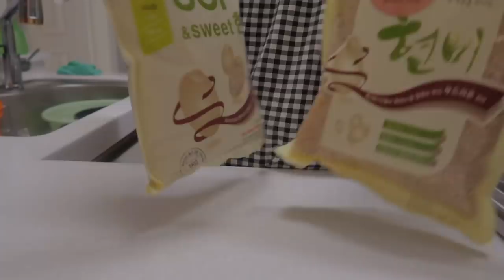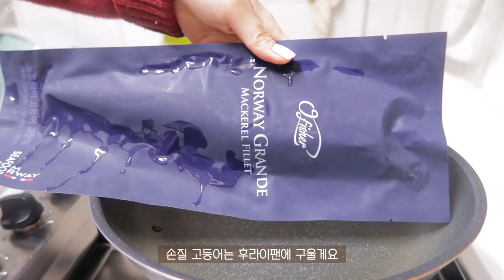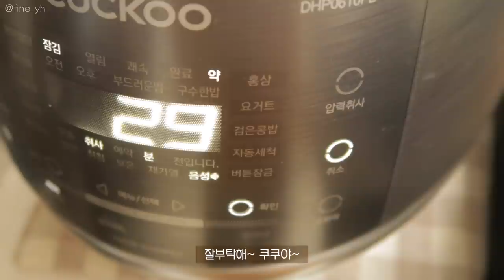SUB)🍚건강한 현미로 만드는 유지어터의 맛있고 든든한 식단 요리브이로그(삼각김밥,돌솥비빔밥,콩나물표고버섯밥,연어장,새우마늘볶음밥)food vlog|slow diet|mukbang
본 영상은 유상광고를 포함하고 있습니다.
('나노미 현미' 제품을 소개하며, 경제적 대가를 받았습니다.)

선착순! 300명 무료증정 (택배비 3,000원 별도)❗️
300개 소진시 5,000원 (2개 이상 무료배송)❗️
1인1개 구매원칙❗️

4,500원 특가판매❗️(2개이상 무료배송)

*특가판매는 갯수제한 없습니다ღ'ᴗ'ღ
*제품 받으시면 인스타그램을 통해 스토리 후기도 부탁드려요💛

💡타임라인💡
00:15 밥짓기
01:18 고등어구이 쌈 정식
03:20 눈구경
03:25 로켓프레시 언박싱
03:51 삼각김밥
06:29 돌솥비빔밥
08:33 연어장
11:49 콩나물표고버섯밥
15:25 새우마늘볶음밥
17:27 구독자이벤트 공지

이번 영상은 '나노미 현미쌀'과 함께하는 광고 영상이에요☺️
오늘 보여드린 영상 속 레시피는 다이어터와 유지어터 모두에게
좋은 다이어트 레시피라고 생각해요!🙏🏻
원래 저는 현미와 곤약을 섞어서 밥을 만드는데,
이번 영상은 현미의 식감을 제대로 느껴보려고 곤약을 섞지 않았어요!
만약 체중감량이 목적인 경우,  곤약을 섞은 현미밥을 만들어서
하루에 한끼는 건강한 밥으로 드셔도 좋을 것 같아요🤎
저는 하루에 두끼를 챙겨먹는데 11시~12시 사이에 한끼,
18시~19시 사이에 한끼를 먹어요!
대신 밥을 먹는 경우엔 100~130g정도만 먹고 있어요!😊
그리고 운동은 홈트나 걷기운동으로 30분~1시간씩 가볍게 운동하고있어요:)
든든하게 먹으면서 건강하게 차려먹는 습관! 함께해요!💪🏻💪🏻
그럼 오늘 영상도 편안하게 보시고, 조은 밤 보내세요🙆🏻‍♀️🤎

📌Camera
  iphone 11
  canon g7xmark2

📌Me
166.5cm
62.8kg-52.5kg